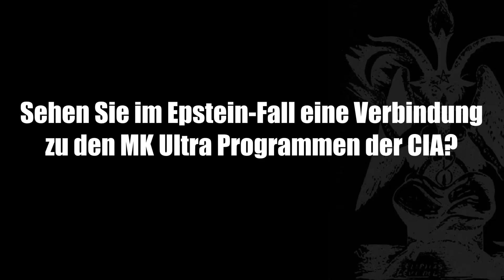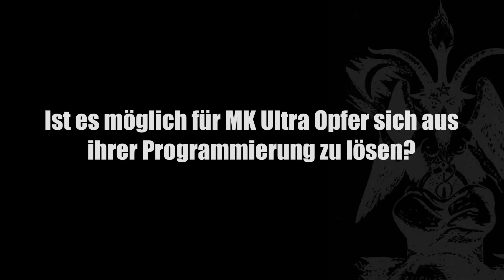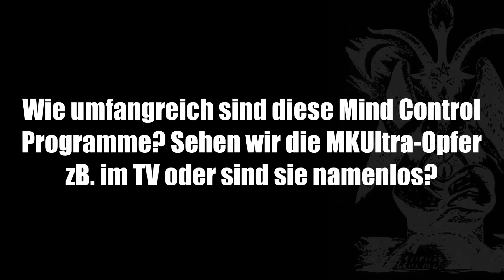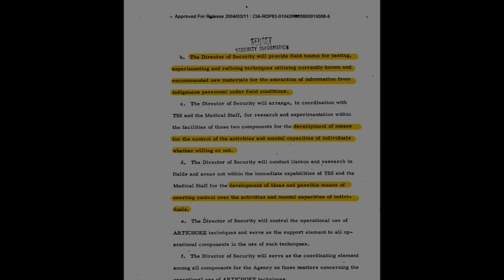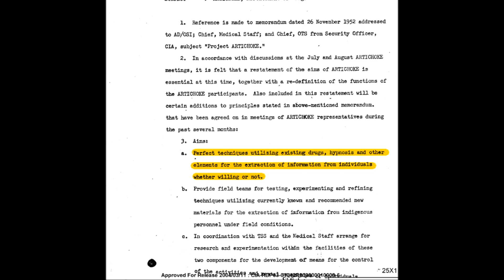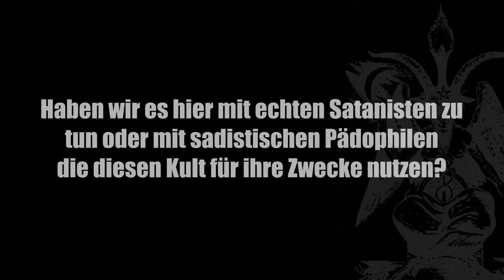DUNKLE NEUE WELTORDNUNG (2/3) Dr.Polte über MKULTRA, rituelle Gewalt & eine globale Agenda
Interview mit Dr. Marcel Polte über sein neues Buch "DUNKLE NEUE WELTORDNUNG" und die Verbindung zwischen Satanismus und Mind control Programmen wie MKULTRA.

Links zum Ebook  (9,90€)

Der Link zu dem Buch (16,90€):